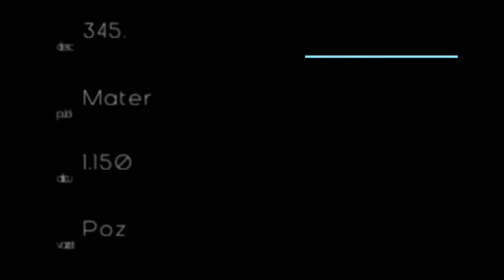Declarații de presă susținute de Klaus Iohannis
Declarații de presă, susținute de Președintele României, Klaus Iohannis, la finalul ședinței de lucru cu Prim-ministrul României și membri ai Guvernului pe tema campaniei de vaccinare împotriva COVID-19